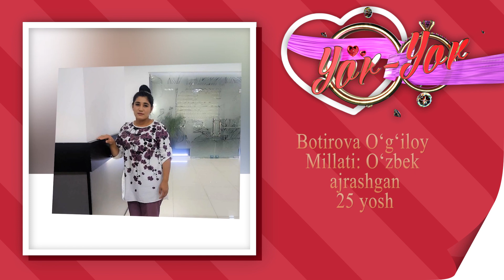Yor-yor 170-son Alam qilgani shu...!